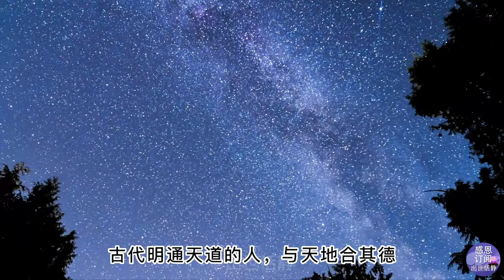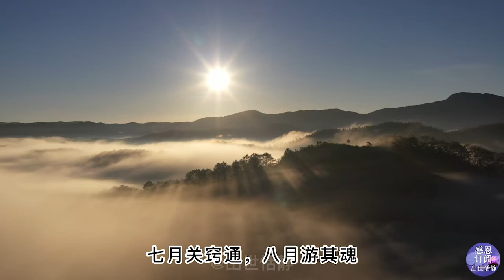古人求子之道【上部】 道家养生 顺应自然 天人合一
古人求子之道【上部】
【天人合一 】【形肖天地 】【形气相感】 【胎感应验】